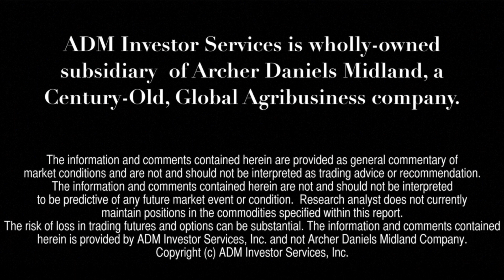Financial Forecast 9/13: CPI Higher but Less than Expected